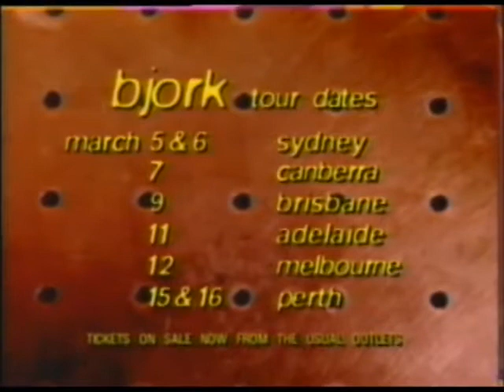Björk : Molly's Melodrama (TV Show Australia)